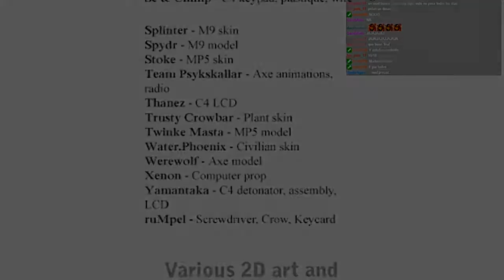Half-Life Cool Mods Episodio 75: Night at the Office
Episodio 75: Night at the Office

Espero que disfrutes el nuevo episodio y acordate que siempre podes dejar un comentario recomendandome un mod que quieras cubierto en el futuro.

-Mats96